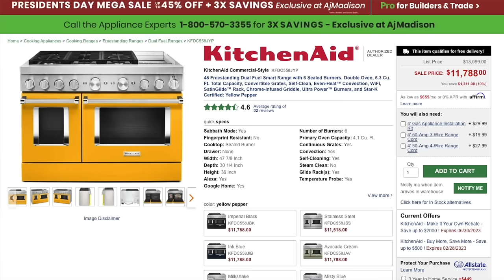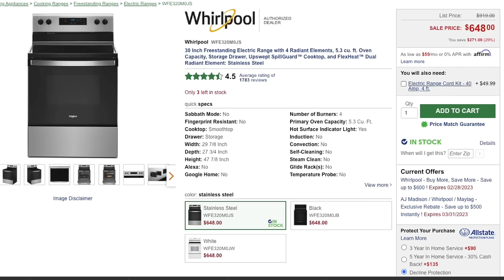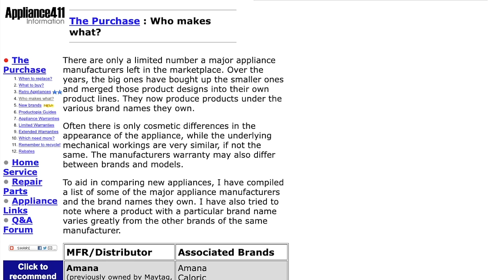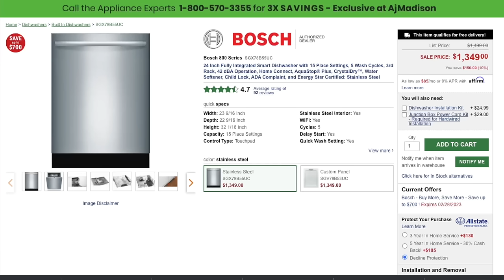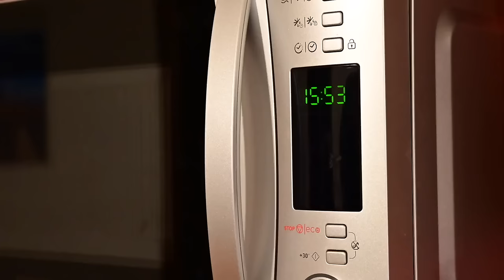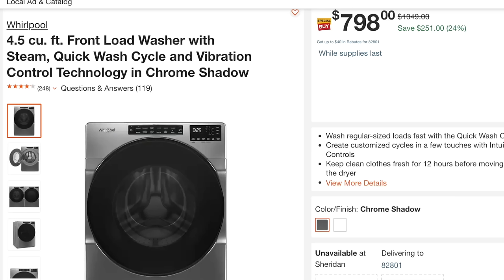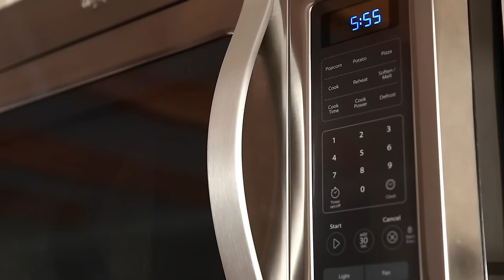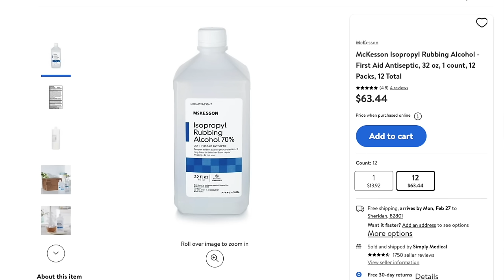Revealing the BEST Kitchen Appliances - Don't Buy Until You See This!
In this video, we're sharing the BEST home appliances! My expert appliance repairman joins me to share the best kitchen appliance brands in 2023 if you want to have the greatest reliability and the least trouble!

If you're wondering which appliances to buy, you'll want to watch this! This advice will save you a LOT of trouble later! We'll be sharing secrets to choosing the BEST refrigerators, ranges, dishwashers, clothes washing machines, and more!